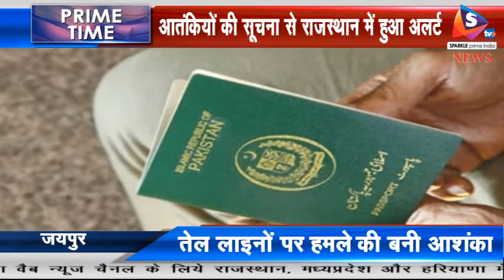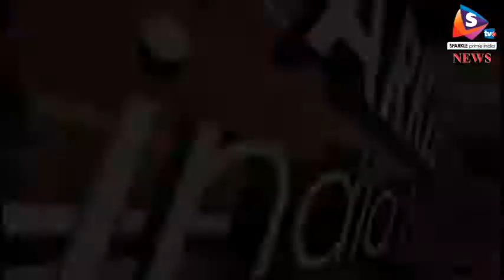जयपुर - आतंकियों की सूचना से राजस्थान में हुआ अलर्ट, तेल लाइनों पर हमले की बनी आशंका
राजस्थान में आतंकियों के छुपे होने की सूचना मिली है। इसके बाद प्रदेश में पुलिस और खुफिया एजेंसियों को सतर्क कर दिया गया है। जानकारी मिली की है कि आतंकी दो की संख्या में हैं और राजधानी जयपुर में छिपे हैं। आशंका है कि शहर में घुसे आतंकी यहां से गुजऱ रहे तेल लाइनों पर हमले कर सकते हैं।
 इस खुफिया सूचना के आधार पर पुलिस के आला अफसर अलर्ट हो गए और इसे लेकर व्यवस्थाएं चाक-चौबंद रखने के निर्देश दिए गए हैं। दरअसल, पिछले महीने ही जैसलमेर से एक पाकिस्तानी संदिग्ध नागरिक को एयरबेस में घुसपैठ करते पकड़ा गया था, इसके बाद सुरक्षा एजेंसियां सतर्क हो गईं थीं। पकड़े गए पाकिस्तानी हिंदू नागरिक का नाम पुरखाराम भील था, जिससे बाद में भारतीय सुरक्षा एजेंसियों ने पूछताछ की थी। पुलिस के अनुसार आरोपित वायुसेना परिसर में घुसने का प्रयास कर रहा था। इस दौरान वह सुरक्षाकर्मियों की नजरों में आ गया और उन्होंने उसे पकड़ लिया। तलाशी में उसके पास से श्रीगंगानगर में बना आधार कार्ड और पाकिस्तान का पासपोर्ट मिला था। गौरतलब है कि हाल ही पाकिस्तानी हसन खान भी  दक्षिणी सीमा की तारबंदी कूदकर राजस्थान आया था। इसके अलावा कुछ माह पहले तीन युवक पाकिस्तान से जैसलमेर में उत्तरी सीमा की तारबंदी कूदकर आ गए थे। गांव वालों को संदेह होने पर तीनों को पकड़ लिया गया था। आतंकी पठानकोट एयरबेस पर हमला कर चुके हैं और सुरक्षा एजेन्सियों की माने तो सीमा क्षेत्र के नजदीक एयरफोर्स स्टेशन पर भी आतंकियों की हमेशा नजर रहती है। वहीँ, कुछ माह पहले पकड़ में आए पाकिस्तानी नागरिक हसन खान ने पूछताछ में बताया था कि पाकिस्तान से भारत में घुसपैठ कराने वाले कई गिरोह सक्रिय हैं। ऐसे ही एक गिरोह को उसने भारत की सीमा में प्रवेश कराने के लिए पांच हजार रुपए दिए थे। अब जयपुर में दो आतंकियों के होने की सूचना पुलिस प्रशासन के लिए सिरदर्द बनी हुई है।